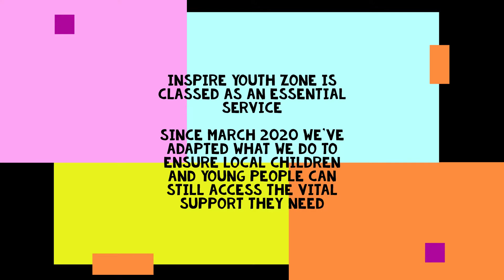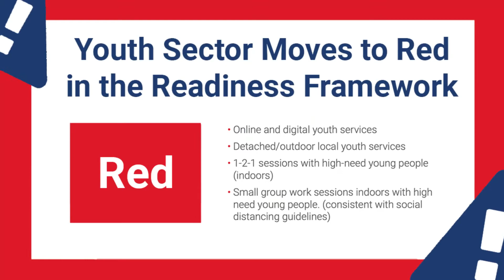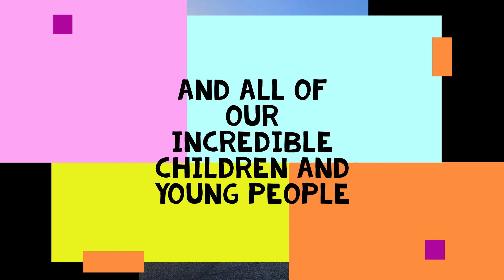Inspire Youth Zone 2020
Take a look back at our 2020 year!